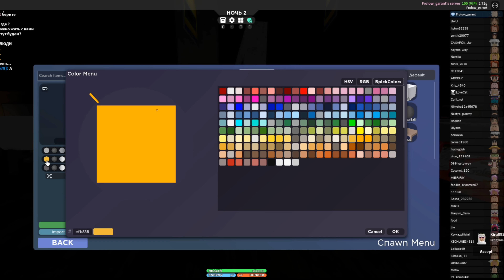НИКОГДА НЕ ЗАХОДИ В ЭТОТ РЕЖИМ РОБЛОКС СЫГРАЛ В ИКЕЮ С ПОДПИСЧИКАМИ